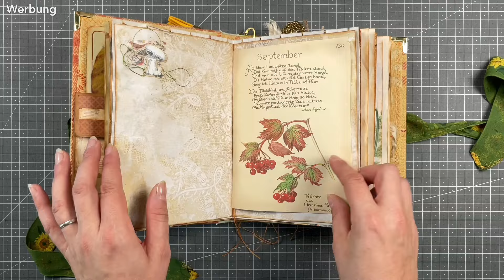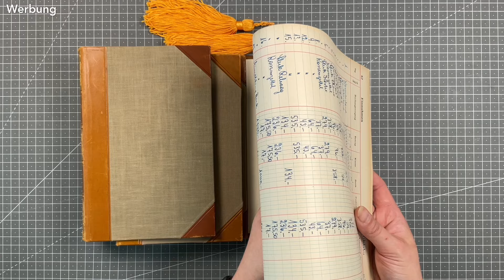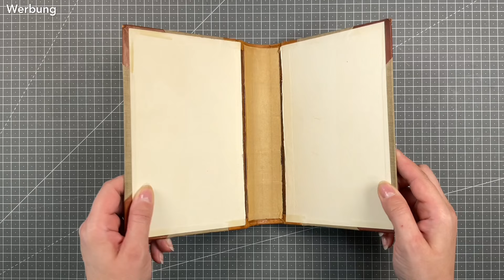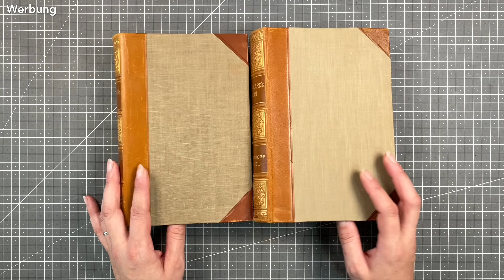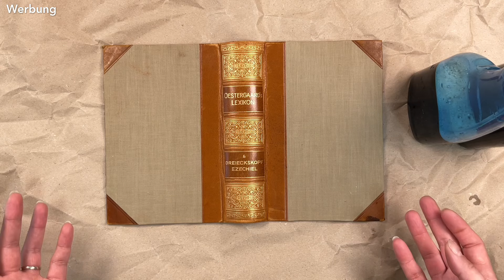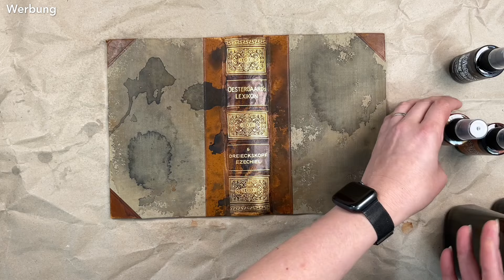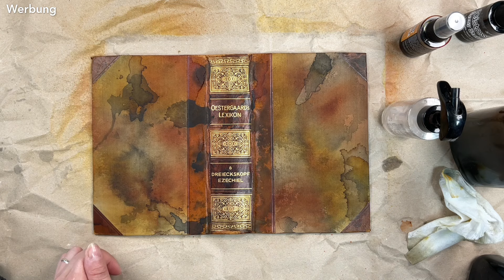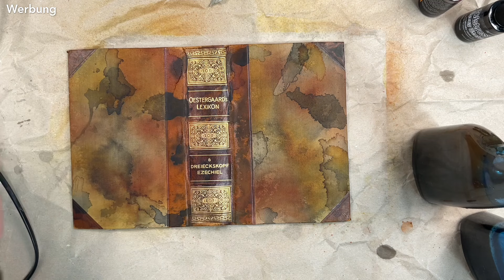Halloween oder Herbst? 2 Journals eine Technik - Vorbereitung der Cover Teil 1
Heute starten wir mit der Frage „Halloween oder Herbst?“ in eine kleine Serie. Was mögt ihr lieber? Ich liebe beides und habe mich dazu entschlossen, zwei Journals aus ein und dem selben Papierset herzustellen und dabei die gleichen Techniken anzuwenden. Es entstehen dabei zwei völlig unterschiedliche und doch verschiedene Junk Journals. Heute starten wir mit einem Video in dem ich euch meinen Plan schildere und den ersten Teil der Vorbereitung der Cover zeige. Seid ihr mit dabei?

Hier geht es zu einem älteren von mir, in dem ich die Herstellung eines Covers aus Pappe ab der Minute 5.20 zeige

Ich habe hauptsächlich mit dem „Halloween in August Junk Journal Kit“ @luiseheinzl in dieser kleinen Serie gearbeitet, für weitere Infos schaut bitte auf ihrem Kanal vorbei.

Nun wünsche ich euch viel Spaß beim Video!

Liebe Grüße
Nicole Witt

Eigenwerbung für und Werbung wegen Produkt-, Shop- und Markennennungen sowie Kanalerwähnungen. Alle gezeigten und erwähnten Produkte wurden von mir selbst erworben.